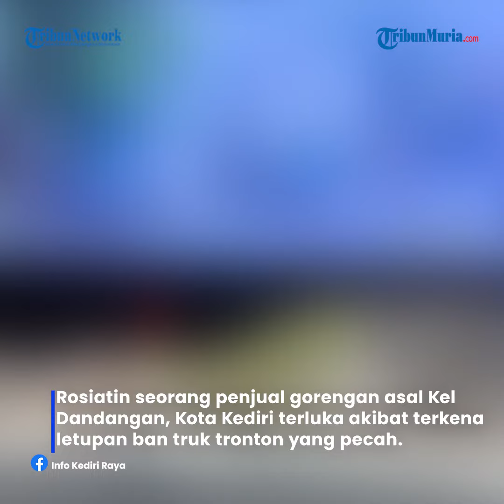Detik detik Penjual Gorengan Terluka Akibat Letupan Ban Truk Yang Pecah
Rosiatin seorang penjual gorengan asal Kel Dandangan, Kota Kediri terluka akibat terkena letupan ban truk tronton yang pecah.

Saking kuatnya embusan angin tersebut membuat kaca pada gerobak pecah. Serpihan kaca itu terlempar hingga mengenai wajah korban.

Korban mengalami luka robek di wajahnya hingga harus dilarikan ke rumah sakit.

Kepala Unit Penegakan Hukum Polres Kediri Kota, Ipda Wina Nurwarida mengatakan, insiden itu terjadi di Jalan Teuku Umar.